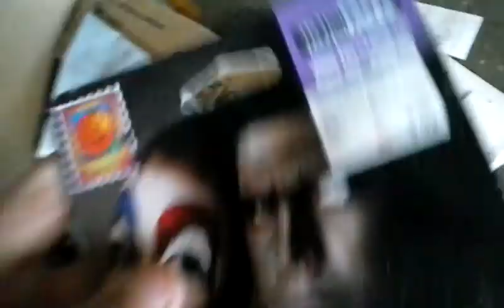Wts b-ball fall